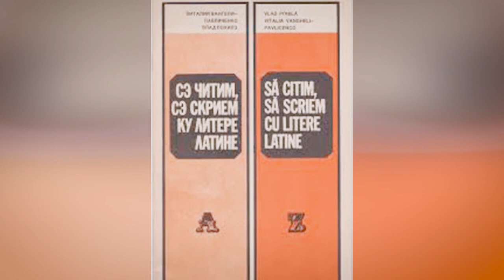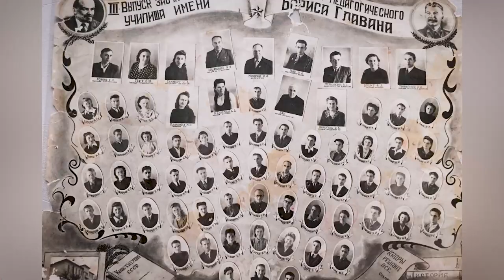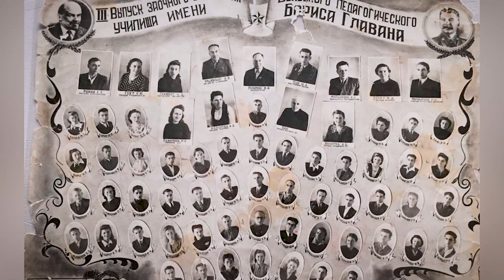Istorii de viață cu Maria Stoianov. Invitată - Vitalia Pavlicenco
Dragi prieteni, în această vineri discutăm cu doamna Vitalia Pavlicenco. Personalitate cunoscută de noi toți, eu am avut o discuție mai profundă cu dumneaei și am descoperit-o din altă perspectivă. Vă îndemn să urmăriți și Dumneavoastră emisiunea cu dna Pavlicenco - veți fi plăcut surprinși.

Vă doresc vizionare plăcută și vă mulțumesc că sunteți alături de mine!

Nu uitați să vă abonați la canalul meu de YouTube pentru a nu rata multe alte emisiuni captivante și muzică bună!